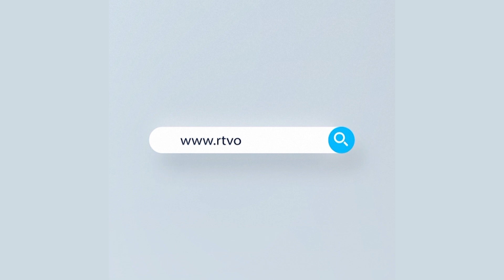কোন অবস্থাতেই আমদানি করা পেঁয়াজের দাম ৫৫ টাকার নিচে নামানো সম্ভব নয়| Rtv News